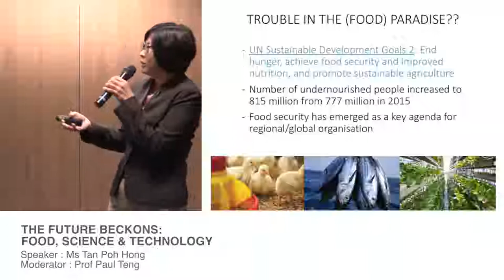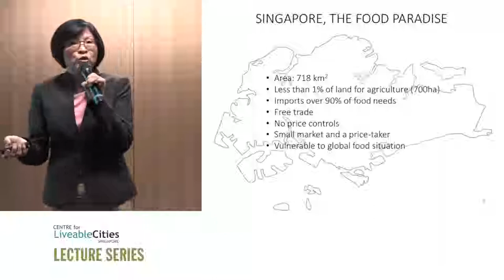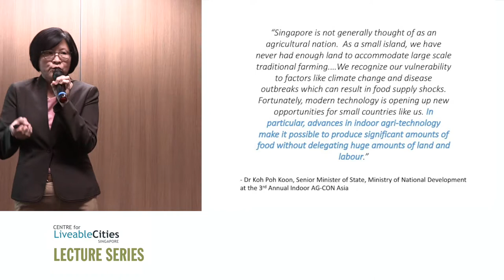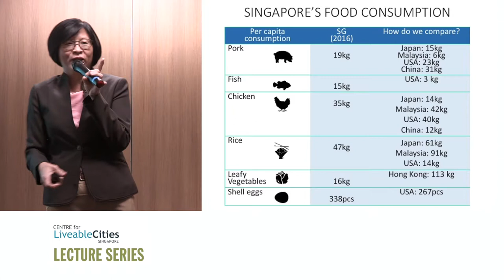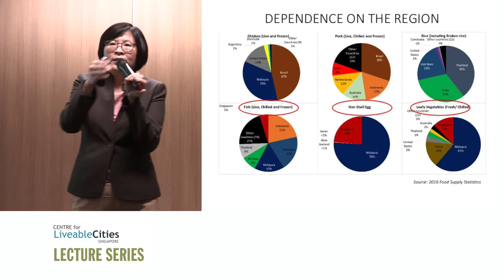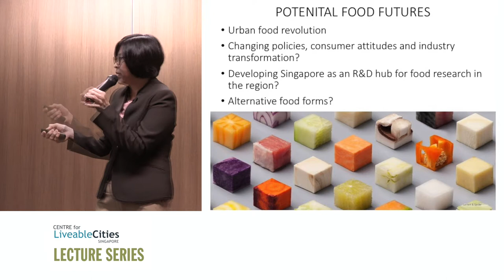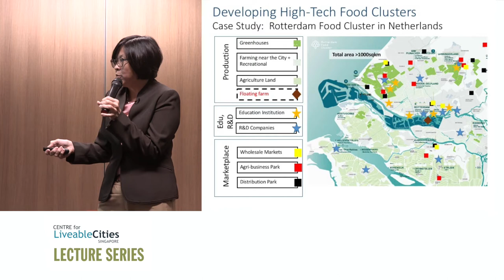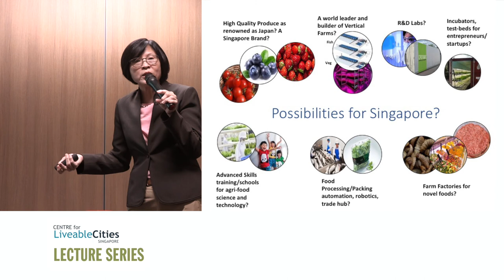Tan Poh Hong: The Future Beckons - Food, Science & Technology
The is the full lecture of "The Future Beckons: Food, Science & Technology" on 31 January 2018, by Ms Tan Poh Hong, Fellow of Centre of Liveable Cities and Former Chief Executive Officer of the Agri-Food and Veterinary Authority of Singapore (AVA).

What food challenges are we seeing in the world today? What does the future of Singapore's food security look like and what lessons can we learn from our global counterparts? Singapore is not generally thought of as an agricultural nation. Its land-scarcity means that it is challenging for urban Singapore to accommodate large scale traditional farming. Can advances in indoor agri-technology make local production a more viable option?

Tan Poh Hong explores Singapore's roadmap for food security and how science and technology and the urban food revolution may transform the country's food production.